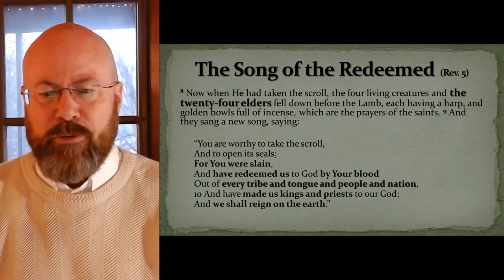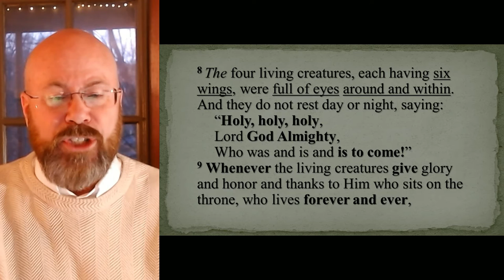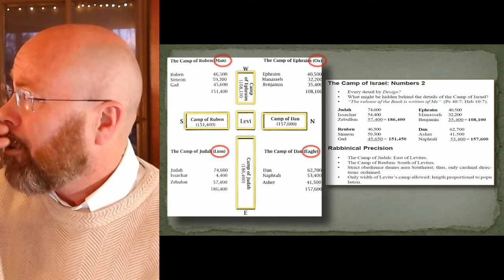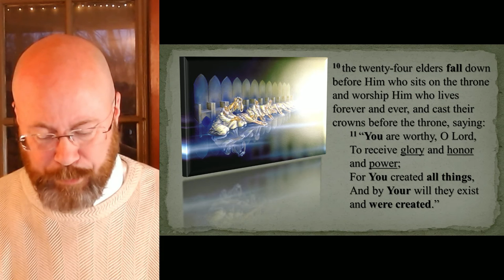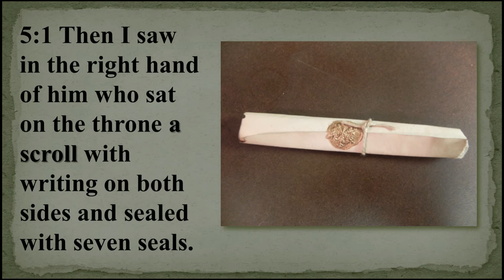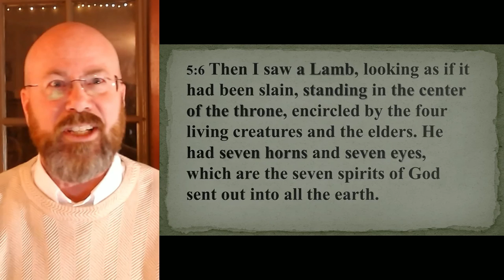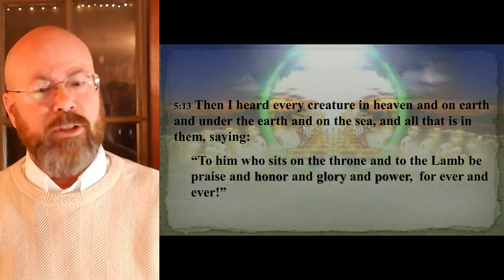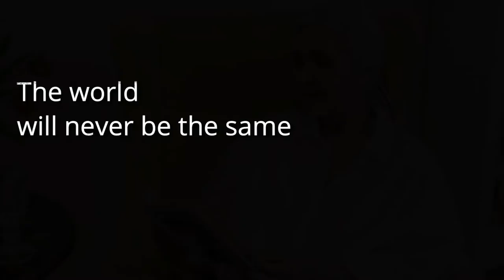Revelation Session 15 - Rev. 4b-5 -The Throne Room of God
In part 2 we are in Revelation chapter 4 where we see what true and holy worship looks like before God in His Throne Room, looking a Seraphim and Cherubim.

Note: I misspoke within about the Return of Israel again, a second time into the land when I said the first time was Egypt. As we know, when the Jews left Egypt they had not yet even entered the Promised Land. Once there, after some time, they were enslaved and brought out by Babylon, for seventy years. THAT is the first Return back into the land, after Babylon. God then promises that after they are scattered among ALL the nations and countries that He will bring them back "a second time" never again to be uprooted.